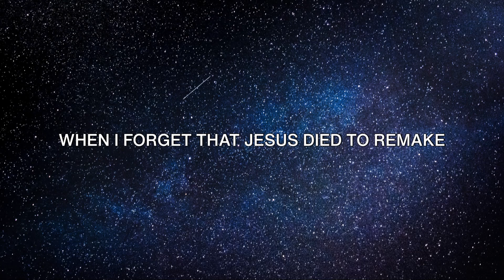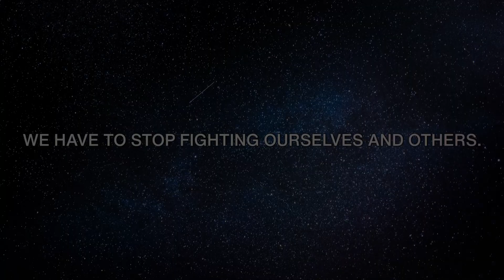REDISCOVERING JOY / A DAILY QUIET TIME IS AN ESSENTIAL FOR RECOVERY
The Bible for Food Recovery has been organized to offer support for those who struggle with food addictions and eating disorders. We provide teaching that connects abstinence and faith in the Lord Jesus Christ. We encourage the daily reading, studying and application of the Bible for a lifetime of binge-free, abstinent living -- one day at a time.

The word of God is living and active. Sharper than any double-edged sword, it penetrates even to dividing soul and spirit, joints and marrow; it judges the thoughts and attitudes of the heart. ~Hebrews 4:12